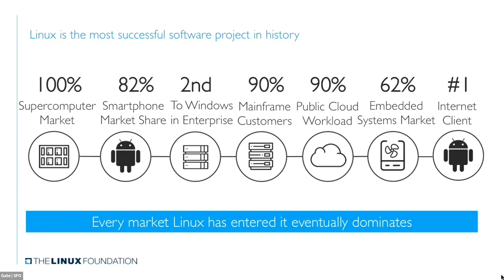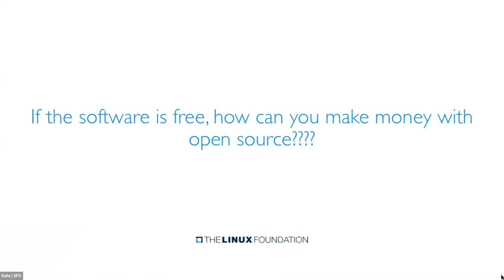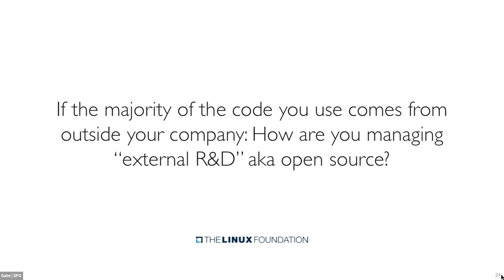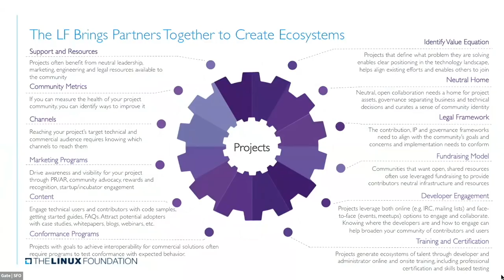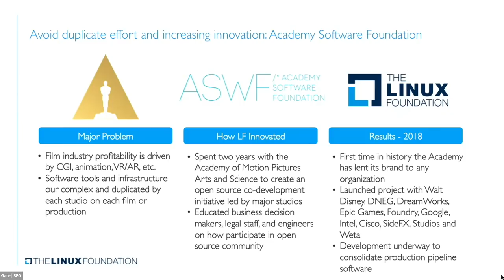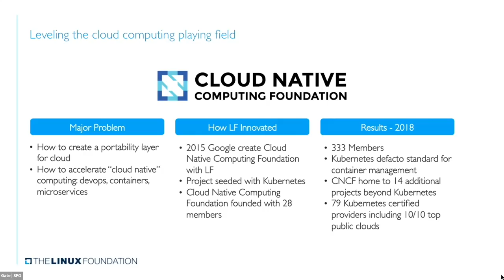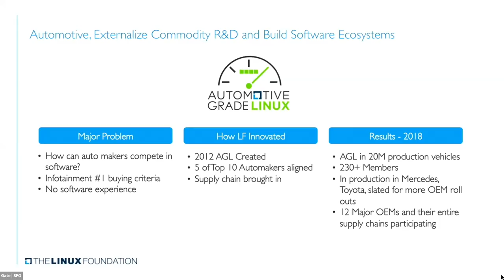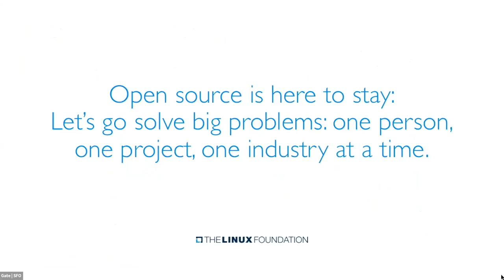[Uber Open Summit 2018] Opening Keynote with Jim Zemlin, Executive Director, The Linux Foundation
During his opening keynote for Uber Open Summit 2018, Jim Zemlin, Executive Director of the Linux Foundation, announced that Uber has joined The Linux Foundation as a Gold Member and discusses the his team's vision for the future of open source technology development.